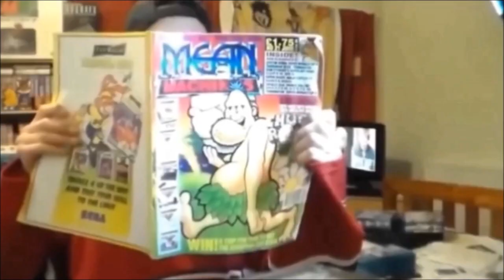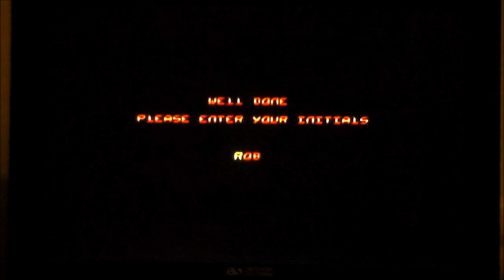Shadow Of The Beast 1 & 2 On SEGA Megadrive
A quick and very poor game play of Shadow Of The Beast and its sequel on the SEGA Megadrive.